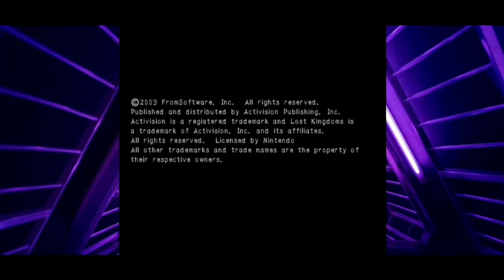GameCube Hidden Gem Using Dolphin MMJR Ep 2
In episode 2 we take a look at one awesome title that to this day is exclusively on the Nintendo gamecube.
So please join me once again for another hidden gem video.